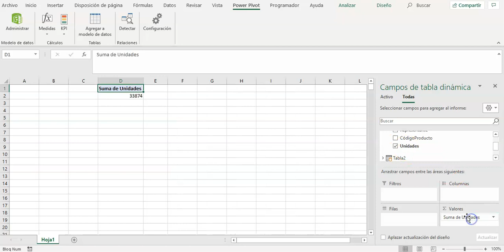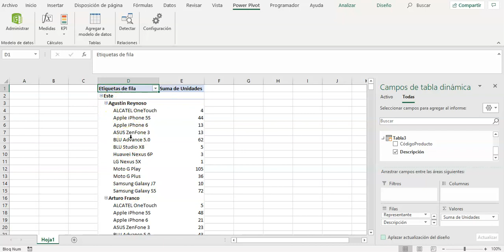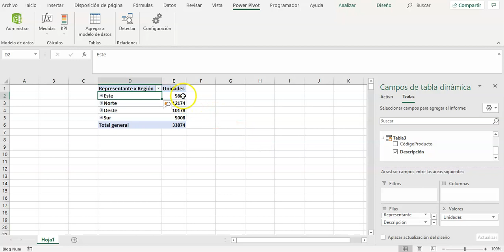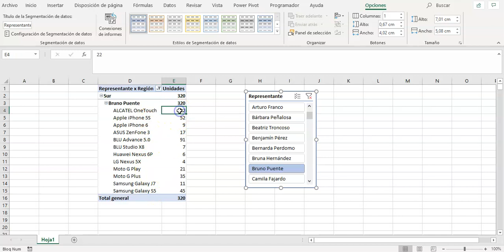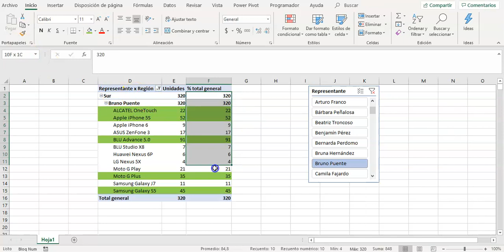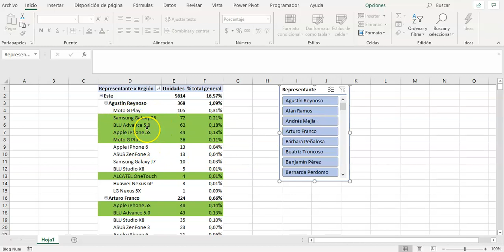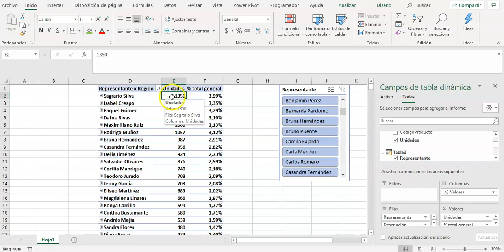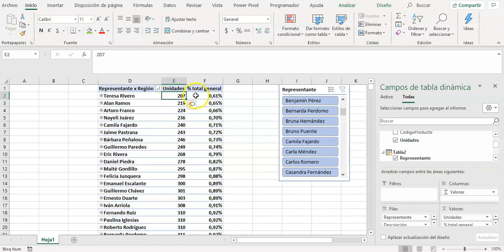Crear informe con datos relacionados en PowerPivot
Ya que sabes crear relaciones en PowerPivot. Es el momento de resumir la información en Excel, asegúrate que las relaciones estén creadas de manera correcta sino presentarás problemas para realizar tu análisis.

ANIMO.